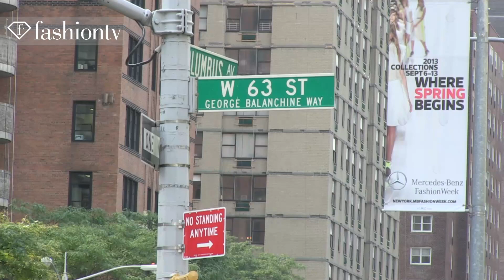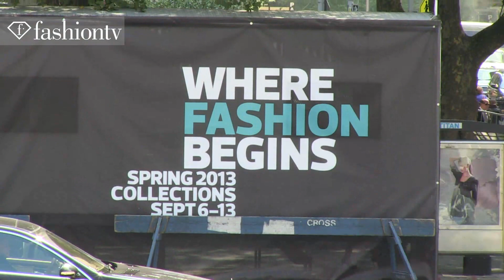Street Style at New York Fashion Week Spring/Summer 2013 - Part 1 | NYFW | FashionTV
NEW YORK - FashionTV takes a look at the gorgeous styles that make up the fabulous fashionistas and fashionistos of New York City who are at the Lincoln Center for New York Fashion Week Spring/Summer 2013.  High heeled shoes and wedges, colorful and eclectic prints, and edgy embellishments and more make up the stylish scene in Manhattan.  Guests wear mixed patterns, brand names, bold accessories and flashy colors to show they know how to look like stars.

FashionTV "Fashion TV" FTV "New York Fashion Week" Spring Summer 2013 NYFW Street Style Part 1 "New York FW" "New York" "Fashion Week" New York NYC Event "Fashion Videos" "Fashion Event" "FTV Event" Fashion TV FashionTV.com FTV.com